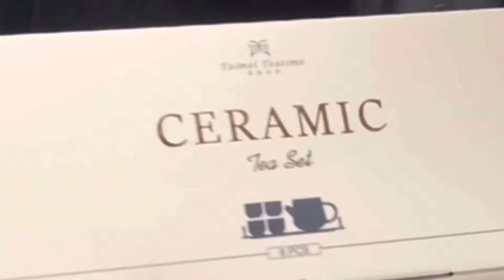Taimei Teatime Review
Join me as I review this tea set I purchased on Amazon! Did I break it?

Tea Set

Ceramic Sugar Bowls